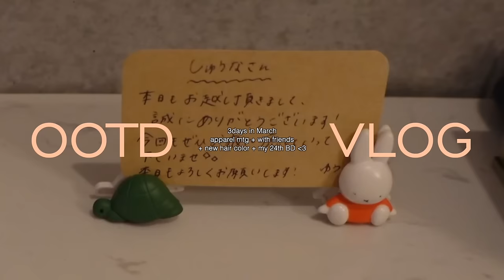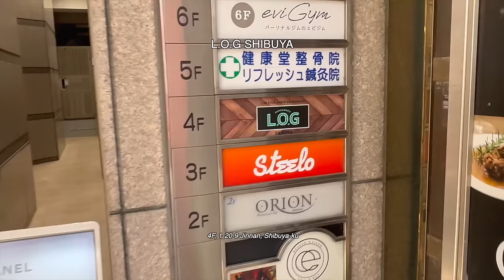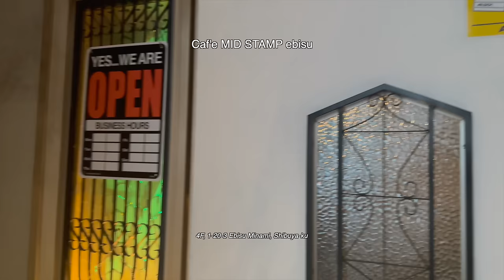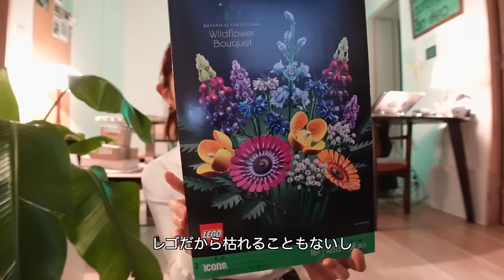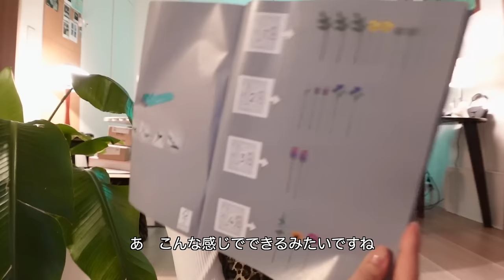【OOTD VLOG】３日間のコーデ記録💫🆕髪色/れいなとご飯/アパレル/誕生日/脳洗浄/展示会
今回は久しぶりのリアルコーデ記録です✍🏻🩶
３日間の私のコーディネートと、Vlogを撮ったよ🍀
そしてイメチェンも、、！どうかしら？🙄
是非コメント欄で感想を聞かせてくださいっ🥰💓

そして、改めまして24歳になりましたー！！！
まだまだ実感はないですが
みんなからのお祝いのメッセージを読んでいると
私がMix channelを始めた当初から見てくれている方や
YouTubeの初期時代から見てくれている方や
今日好きで知ってくださった方や
昔から応援してくださっている方が
本当に本当にたくさんで私も歳を重ねてきたのを感じました❤️
こうしてみんなに色んなものを発信できることに
感謝をしながらこれからも活動を頑張っていきたいと思います！
アパレルも、少しずつではありますが成長をしてきているので
このままもっともっとたくさんの方々に身につけていただけるように
精一杯努力していきたいと思います✊🏼✨

これからも是非応援をしていただけると嬉しいです☺️💜
心温かいみんなのこと大好きです❤️Love you:))

guests⭐️
れいな

0:00 OP

0:32 DAY1

8:00 DAY2

17:29 DAY3